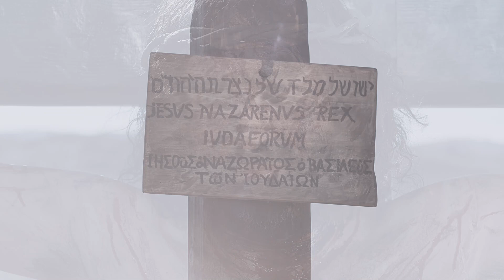Scottish Gaelic | Mark 15:1-32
New Testament in Modern Scots Gaelic 2017

© Comann Bhìoball na h‑Alba 2017